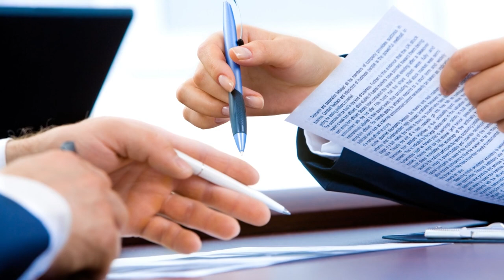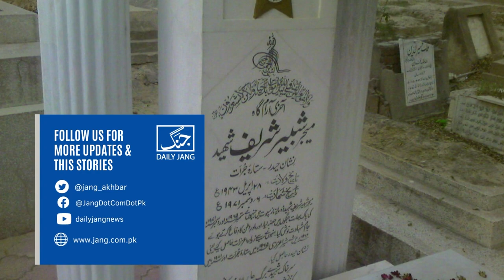Major Shabbir Sharif Shaheed Biography - Life Story - Pakistan Army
Hamid Mir explains that this is a story of 1970. Major Shabbir Sharif was an instructor at the Pakistan Military Academy.